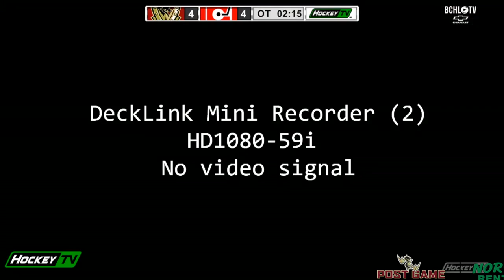Highlights vs. Merritt (Mar. 4)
The Warriors vaulted their way back from a four-goal deficit but fell just short as they dropped a 5-4 game in the Nicola Valley on Saturday night

Post Game Highlights are powered by Nor-Val Rentals!